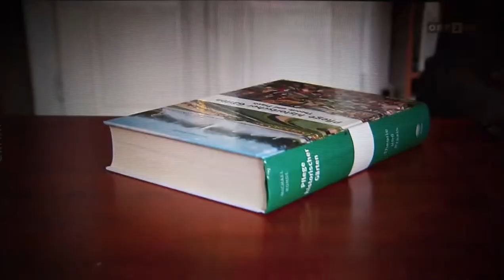HOCHLAGE – OEBB & Stadt Wien – öffentl. Verkehr WIEN – Bahn Ausbau S80 Verbindungsbahn Wien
BEST OF: Der Bürgeranwalt – ORF, 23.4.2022
HOCHLAGE – TIEFLAGE

PROJEKT: Attraktivierung der Verbindungsbahn, S80, Wien
OEBB, Projektleiter Verbindungsbahn: Ing. Peter Ulrich
OEBB, Geschäftsbereichsleiter Asset Management und strategische Planung: Mag. Franz Hammerschmid

S80 Verbindungsbahn, Planung: OEBB + Stadt Wien
2,5 km Wand durch Hietzing – Unten durch, Oben drüber
Klimamusterstadt Wien = Stadtplanung
Ausbau öffentlicher Verkehr 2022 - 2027
Klimakrise, CO2, Beton, Umweltzerstörung, Zuknft, Vision für die Zukunft,
S Bahn, SBahn Wien, S-Bahn Wien, S-Bahnring Wien, S-Bahn-Ring Wien, OEBB, ÖBB, Verbindungsbahn Wien
ART 4 FUTURE prod.